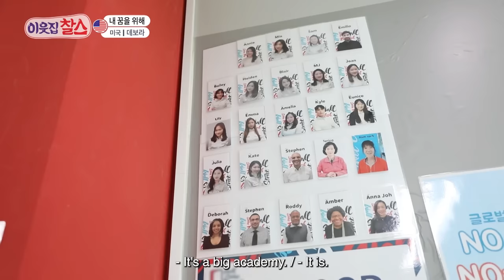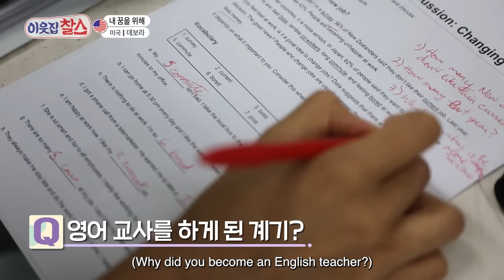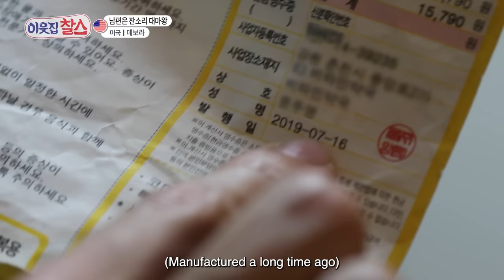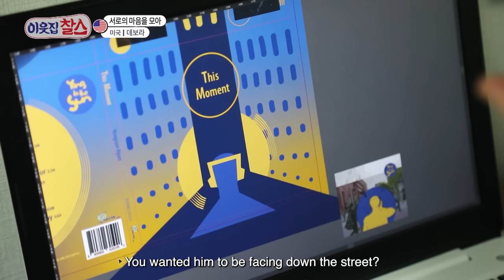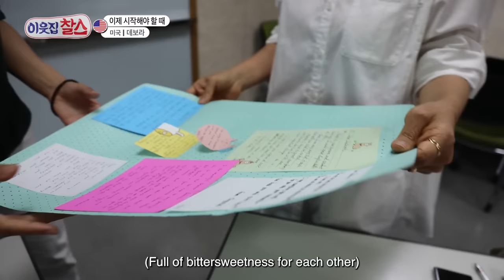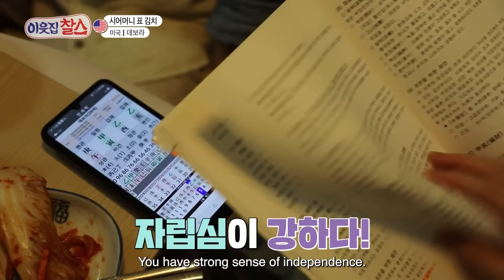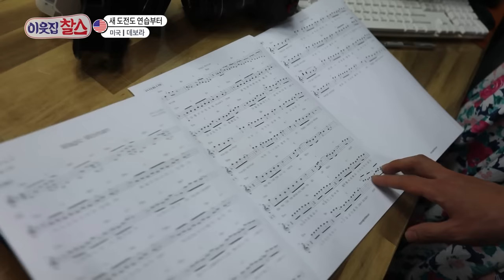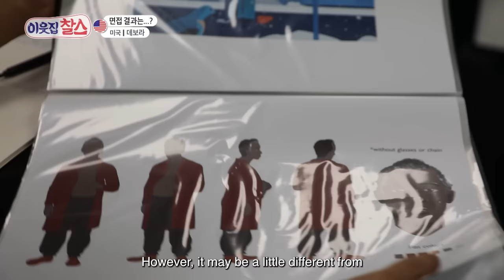My Korean husband who majored nagging but also loving | Korean+American couple Vlog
a Korean husband's nagging is sometimes so annoying but she knows how he loves her and also wife is always be a big supporter of him. Korean husband, American wife's life in Korea while making their dreams come true is so cute.